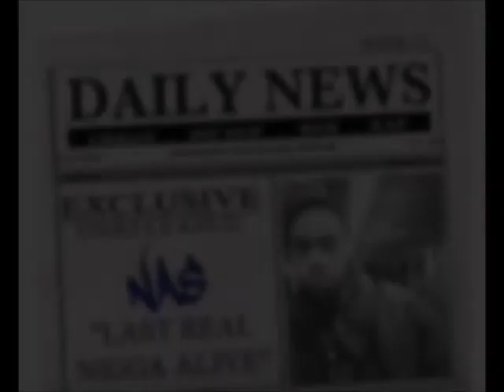Last Real Nigga Alive (Reversed Instrumental)